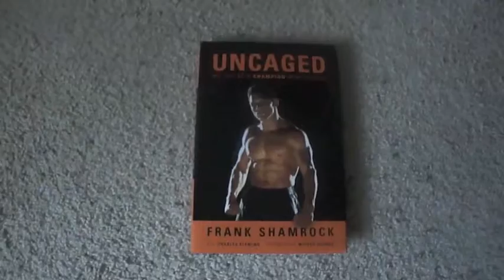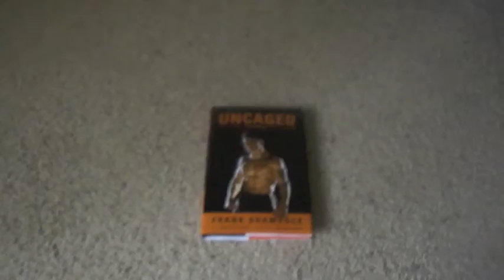UFC Champion Frank Shamrock's Book Uncaged Autographed at Barnes & Noble Mira Mesa CA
Uncaged: My Life As a Champion MMA Fighter book by UFC Middleweight Champion Frank Shamrock. Autographed  at Barnes & Noble, Mira Mesa, CA on November 7, 2012.